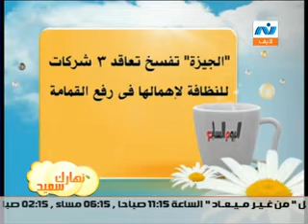أخبار الإثنين 16يوليو2012 - الصحفى/ناصر فياض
أخبار الإثنين 16يوليو2012 مع الصحفى / ناصر فياض مدير تحرير جريدة الوفد
(دينا نصير)